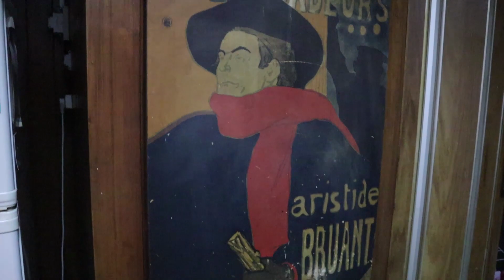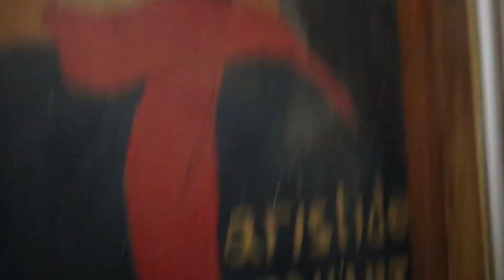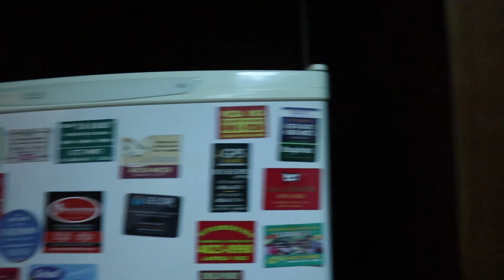Me roban el celular a 2 semanas en Argentina || Vlog 2 || México Verde